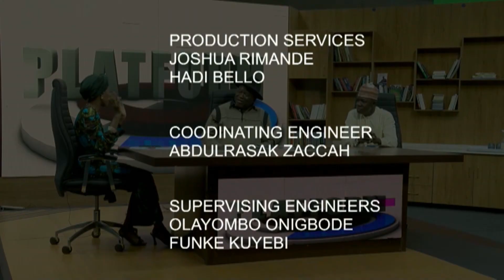Platform on 10th National Assembly Leadership with Joseph Wayas Jnr | 13 April 2023 | NTA